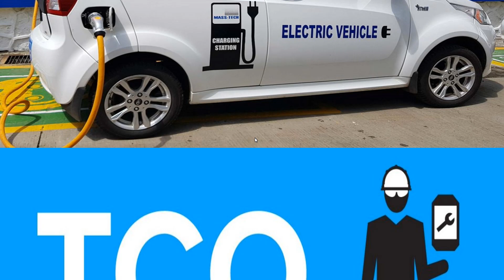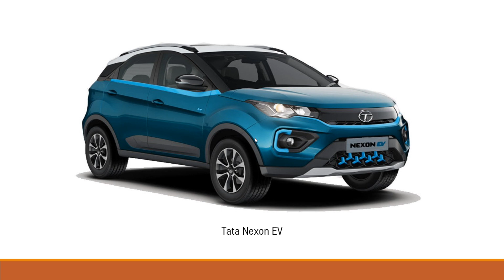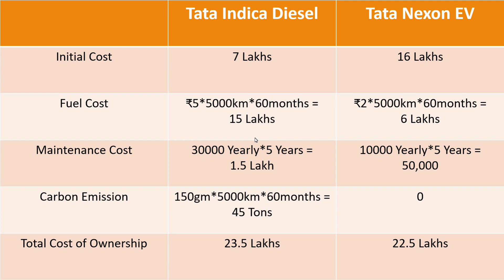Why Should you Buy an Electric Car!!!!! - Myths Busted!!!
2020 HYUNDAI CRETA vs KIA SELTOS - Which one to Buy in terms of Features | Comparison of Features |-